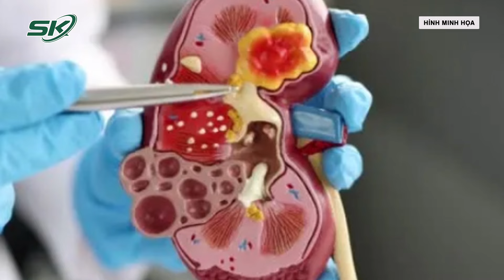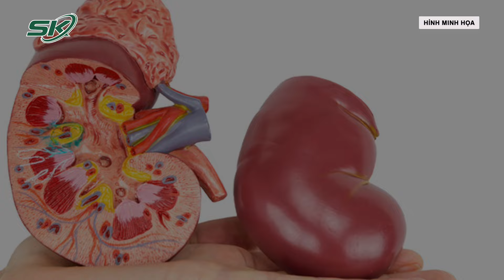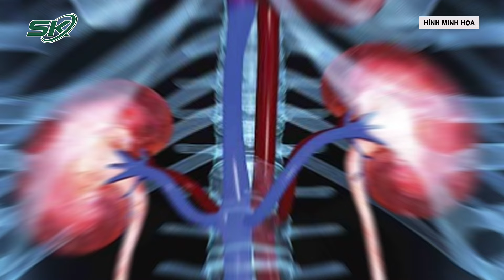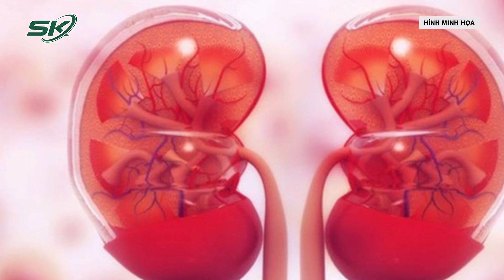Bé Gái Vượt Qua Suy Thận Mạn Giai Đoạn Cuối Nhờ Quả Thận Bà Nội Hiến Tặng | SKĐS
SKĐS | Bệnh viện Nhi Trung ương vừa thực hiện thành công ca ghép thận giữa người cho là bà nội và người nhận là cháu gái mới lên 7 tuổi, mắc thiểu sản thận, suy thận mạn giai đoạn cuối từ tháng 7/2023. Bé G.L đã 7 tuổi mà chỉ nặng 18 kg, kèm theo đó là bệnh lý tăng huyết áp, suy tim.